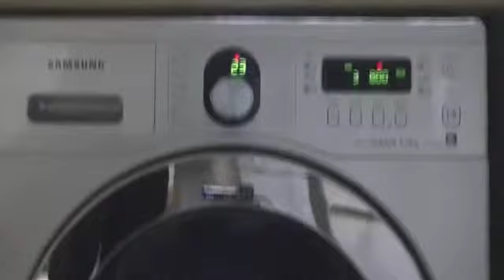Samsung Ecobubble, Super Eco Wash, cold with easy iron 6/7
In this video:
Continuation of 1st intermit spin
1st rinse
2nd intermit spin
2nd rinse
Start of 3rd intermit spin